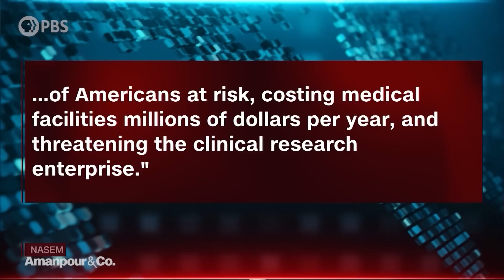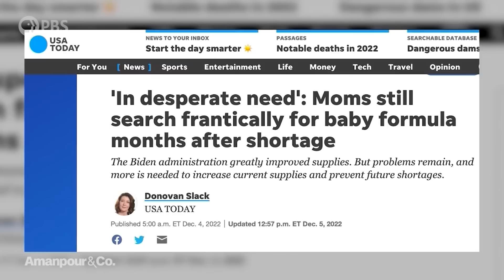Morphine, Adderall, & Antibiotics: Inside America’s Medicine Supply Shortage | Amanpour and Company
Almost three years after the COVID-19 pandemic began, the U.S. healthcare system is still struggling with shortages of medicine and supplies. Dr. Mahshid Abir is an emergency physician and senior policy researcher at the RAND corporation. She tells Hari Sreenivasan what is behind this crisis and what might be done to address it.